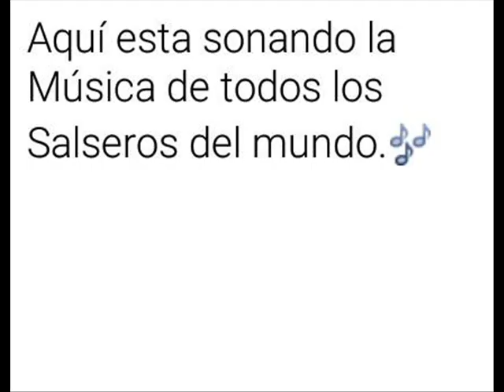Sonido Maravillas Musicales 2017´´Los clasicos de la salsa´´David Lucca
David Lucca y los Clasicos de la Salsa,Música que promueve y comparte de manera cultural y sin fines de lucro Roberto Chavero  Sonido Maravillas en Cocinando el Ritmo Tv
en ´´La Hora Maravillosa de la Salsa´´ Lunes y Viernes 8 pm